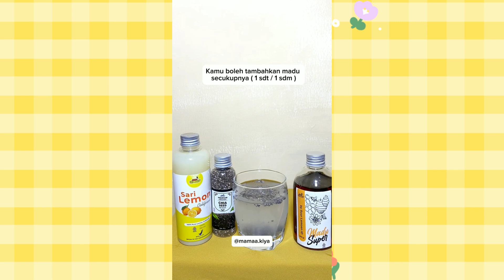RUTINITAS PAGI BUAT BUMIL DAN BUSUI YANG INGIN DETOX TUBUH DARI RUMAH AJA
Link kebutuhan ngonten :
•Alas foto lipat marmer 42 cmx30cm ( baground foto & video estetik )

Link kebutuhan pasutri :
🔗 Secret Clean Propolis Feminime Intimate Spray

Link kebutuhan diet
•Chiaseed Safiya :

Link perlengkapan budgeting :
🔗Paket hemat binder A6 DAISY KUNING 110.000

Haii semua, trimakasih sudah mampir ke channel aku, secara keseluruhan channel aku sharing tentang vlog keseharian keluarga kecilku, review produk rumah tangga, produk diet, skincare rutin aku, resep masakan harian yg simpel, ada juga resep diet, dan masih banyak lagi, smoga kalian suka ya sm video yg aku buat.